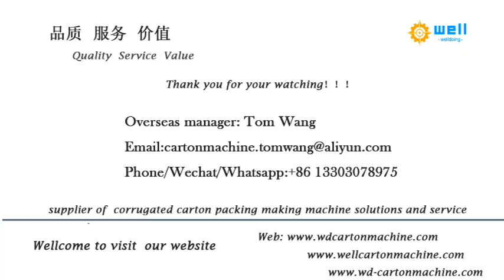industrial 5 ply hardboard production line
We has exported industrial 5 ply hardboard production line to more than 10 countries , demonstrating that our high quality products and professional, individualized sales services have earned the trust of our customers and kept them coming back for more